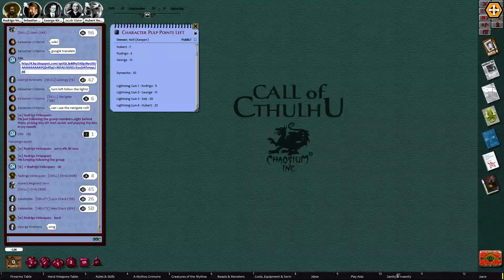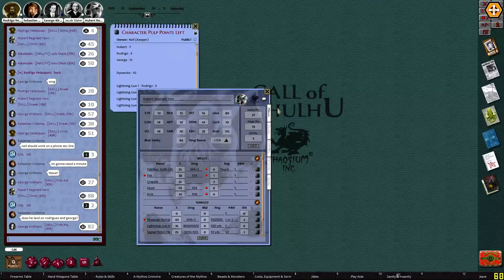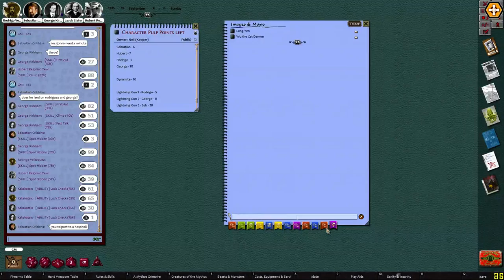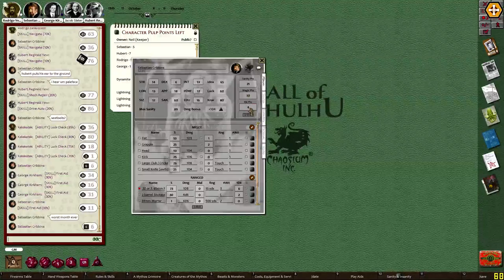Masks of Nyarlathotep Session #32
The investigators finally emerge from the Great City beneath the sands of the Australian desert, but how may of them will survive with mind and body intact?

Keeper of Secrets - Neil
Hubert Reginald Hew - English Game Hunter - Jim
George Kirkham - British Diplomat - Dave
Rodrigo Valazquez - Argentinian Rancher - Mark
Sebastian Cribbins - American Architect - Matt